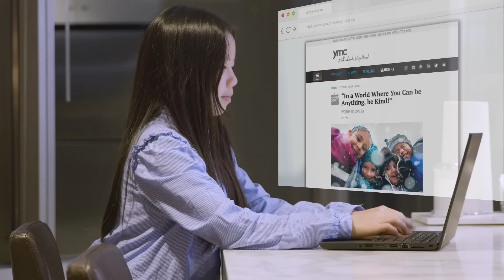Barbie YCBA Mentorship Video Journalist Experience | Mattel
Barbie You Can Be A Journalist winner Judy had an incredible year! She was mentored by Erica Ehm, had her own blog with YMC, wrote for a national newspaper and met some pretty impressive women. Judy’s passion for writing and storytelling will take her to amazing places. She knows that YouCanBeAnything.